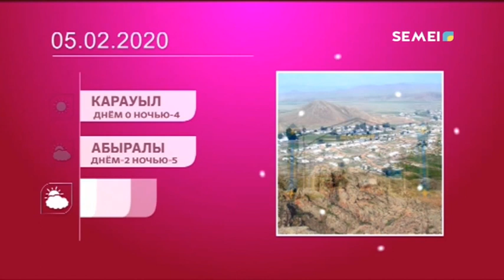"СӘЛЕМ, СЕМЕЙ!" Прямой эфир! 05.02.2020